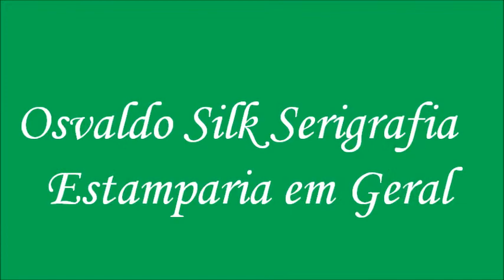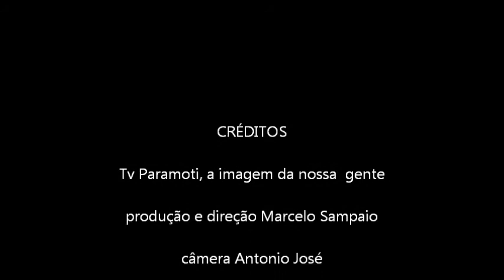Osvaldo Silk Serigrafia-Estamparia em geral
Conheça a serigrafia do Osvaldo de Paramoti